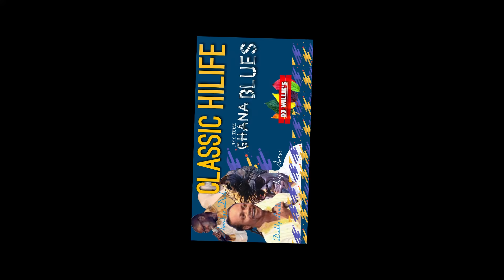CLASSIC HILIFE BY DJ WILLIE'S GH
CLASSIC HILIFE, ALL TIME GHANA BLUES MUSIC, ARTIST LIKE AMAKYE DEDE ,DADDY LUMBA KOJO ANTWI , MIKE JAMFI ,NANA TUFOUR, DASEBRE GYAMENA ,OFORI AMPONSAH, OHENEBA KISI, ECT.